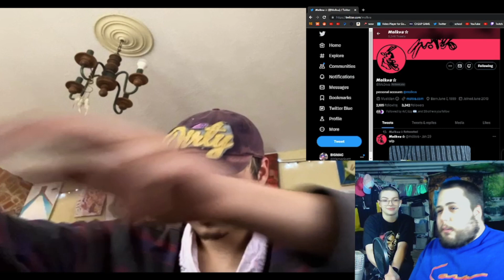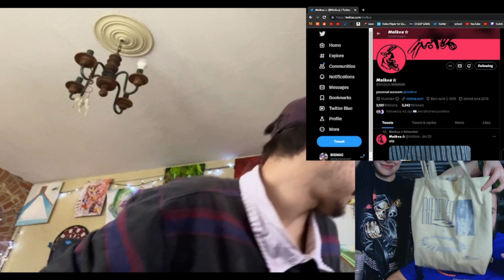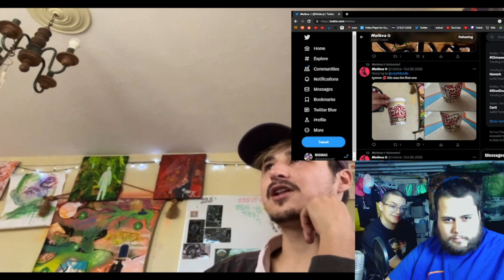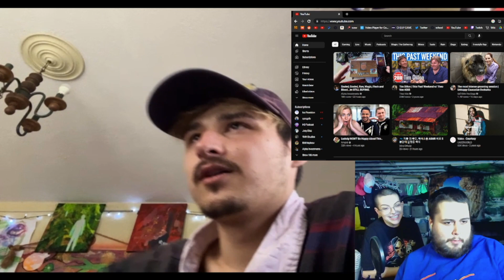episode 61: molkva - the Void podcast